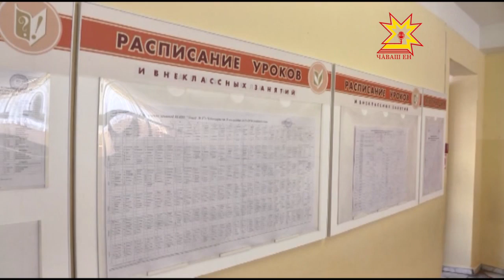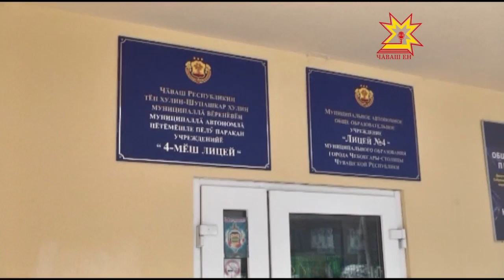Шкулсенче электроэнерги перекетлеççĕ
Çуркуннехи каникул вăхăтĕнче шкулсем энерги перекетлеççĕ. Вĕсем шутĕнче Шупашкарти 4-мĕш лицей та. Кунта 5 çул каяллах  электороэнергие  перекетлекен  оборудовани вырнаçтарнă.